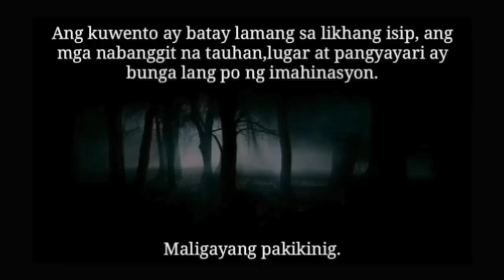Tagalog Horror Stories | Aswang Hunters | S5E10 | "Bangis Ng Aswang"